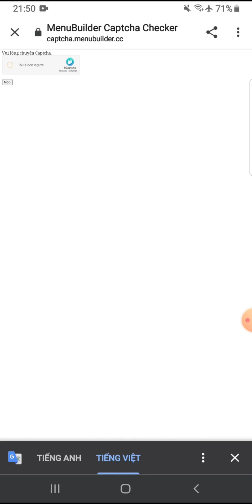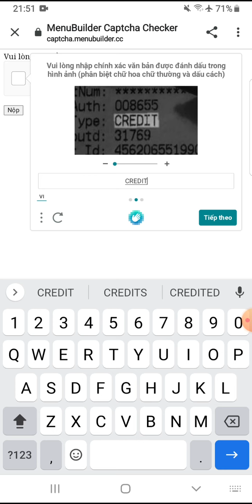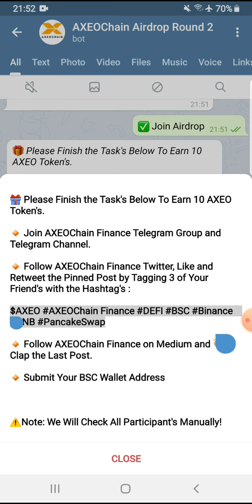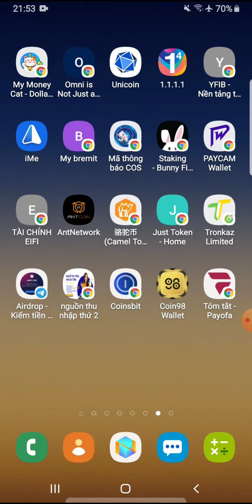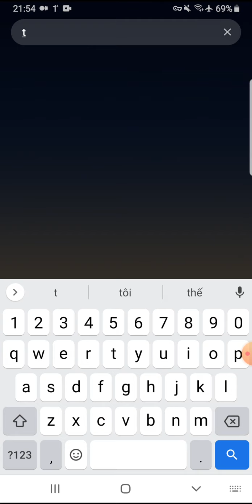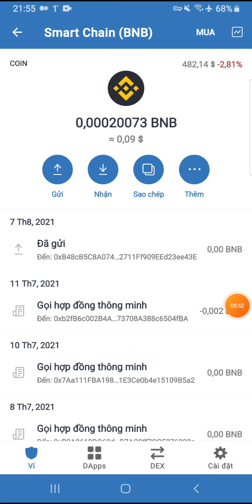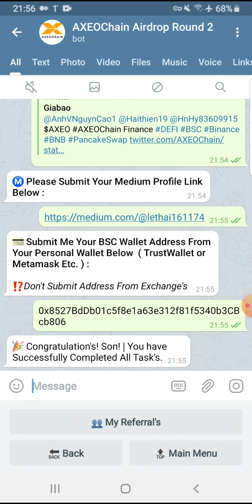Hướng dẫn Airdrop nhận 10 token AXEOCHAIN, round2. Mạng BSC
Kiếm thêm thu nhập 5-6$/ngày với sàn gd P2PB2B. Dự án coin sàn uy tín, ổn định và lâu dài
@All CÁC BƯỚC TIẾN HÀNH:

❤️ BƯỚC 3: NẠP TIỀN
      1_ Nạp tiền vào REMITANO + chuyển sang USDT
      2_ Chuyển tiền từ REMITANO sang P2PB2B ( Mất 1_2 giờ tiền vào tài khoản)

❤️ BƯỚC 4: QUY TRÌNH KIẾM TIỀN
   1_Công việc ngày đầu tiên:
          + Chuyển tiền đã nạp từ ví chính sang vì giáo dịch
          + Đem toàn bộ tiền mua đồng PACT
          + chuyển toàn bộ PACT ở ví giao dịch sang ví chính
          + Vào ví PACT _ chọn phần staking_ đem 1100 PACT đi staking ( 180 ngày lãi 20%)
          + xuống phần nhiệm vụ mở khoá 30 PACT đầu tiên

2_ Ngày thứ 2:
            + Đem toàn bộ PACT chuyển sang ví giao dịch
            + vào phần trade bán toàn bộ PACT
            + sau đó lại mua lại sẽ mở khoá đc 100 PACT
            + Thực hiện đủ 10 lần mua bán để mở tiếp 10 PACT
            + Cuối cùng bán toàn bộ số PACT bạn có

3_Ngày thứ 3:
           + Mua 100$ PACT
           + số tiền còn lại chia ra 2 lần mua
           + Nhận 100 PACT  đã mở
           + đem bán hết sau đó mua lại ( mua đi bán lại sao cho cộng vào đủ 10 giáo dịch)
           + để mở khoá 10 PACT còn lại trong ngày
           + Cuối ngày mua toàn bộ PACT và chuyển về ví chính để nhận 10% PACT vào ngày hôm sau
           ( Giờ tính 7h sáng hôm trước tới 7h sáng hôm sau)

💥Các ngày sau lặp lại
( Các bạn giao dịch bn lần cũng đc. Lẻ cuối ngày mua toàn bộ USDT sang PACT
 ngày chẵn cuối ngày phải bán toàn bộ PACT )